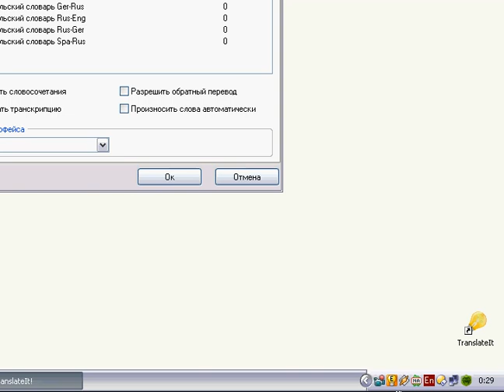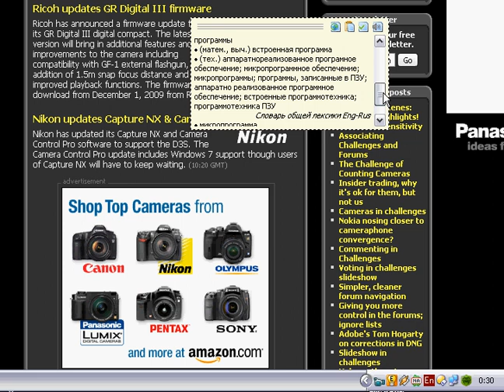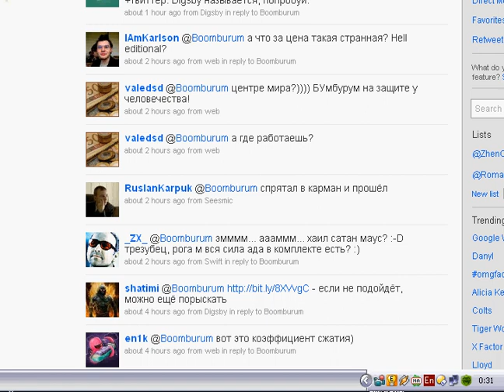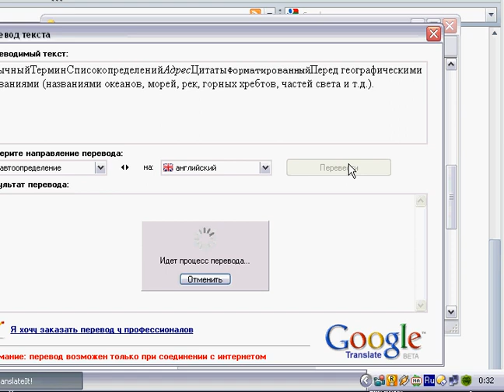TranslateIt 8 demo by Boomburum